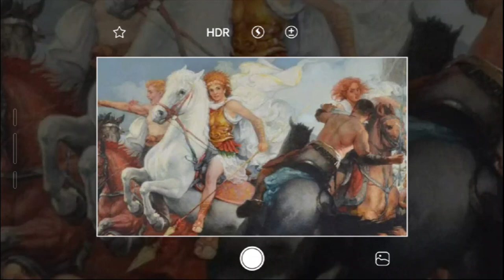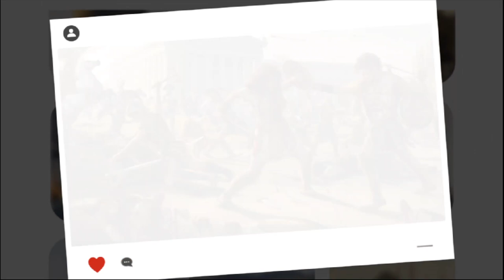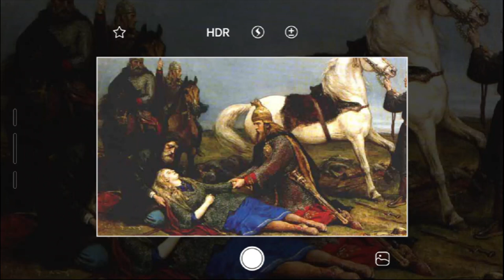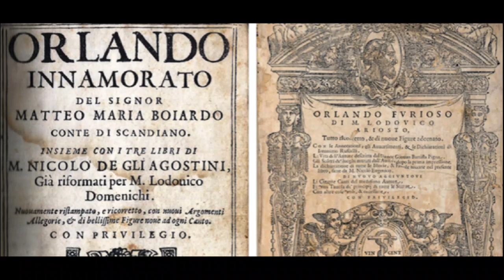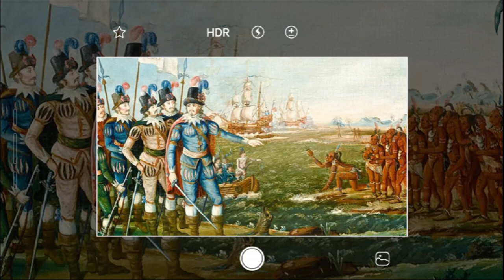Amazons sent the boys who were born to their fathers | An unknown and interesting story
An unknown and interesting story - For centuries, the Amazons of ancient Greek mythology were considered fictional, a product of the imagination. However, recent discoveries have shed new light on the existence of these warrior women, revealing that they may have been more than just a myth.

Contrary to popular belief, the Amazons did not inhabit Greece, but rather resided north of the Caucasus Mountains. Archaeological excavations have uncovered evidence of a powerful and influential civilization in the region, which may have inspired the tales of the Amazons.

Join us as we delve into the fascinating world of ancient mythology and explore the latest findings that challenge our understanding of the Amazons. From their origins to their battles, we'll uncover the truth behind these legendary warrior women and their impact on our understanding of history.

Help us create exciting content! Your contribution will help to tell amazing stories, explore mysteries and share knowledge.